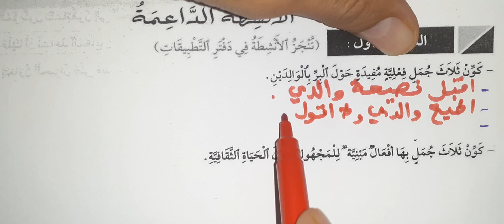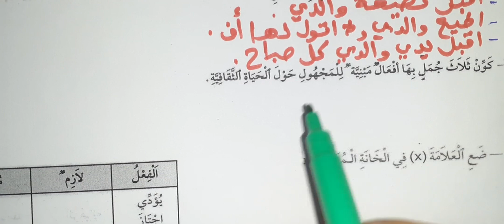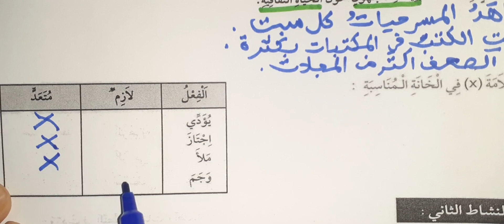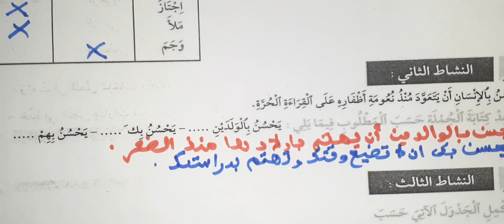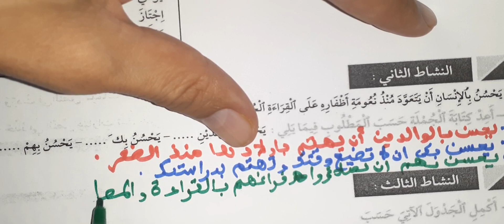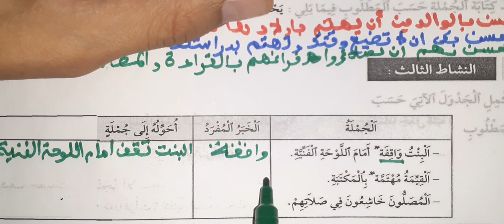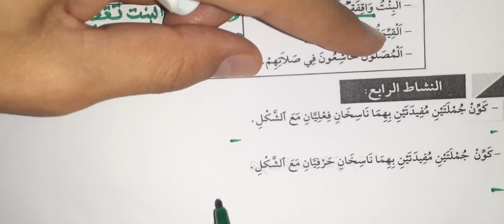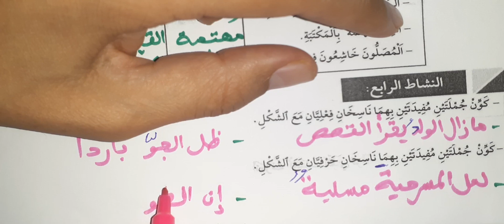انشطة داعمة في التراكيب مرشدي في اللغة العربية صفحتين 63-64